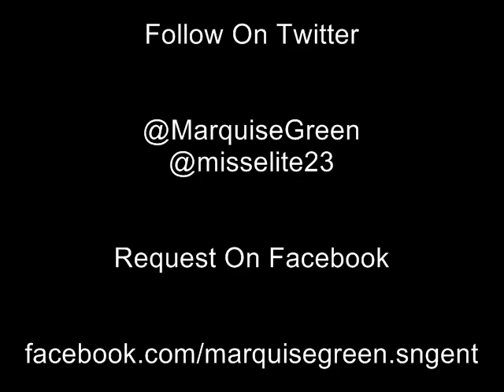Marquise Green- Porno Star ft. Nadia